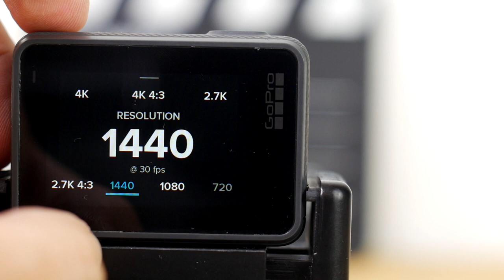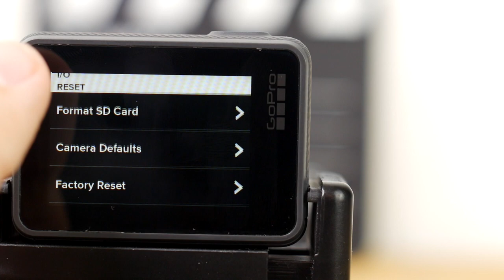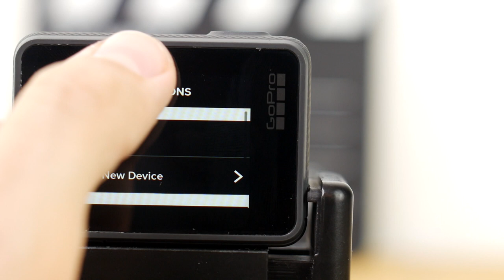GoPro Hero 6 Black | Bike Gear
Prezentacja kamery GoPro Hero 6 Black. Film zawiera prezentację interface'u, porównanie trybów wideo i kilka ujęć akcji.